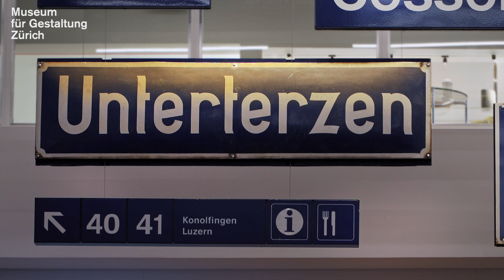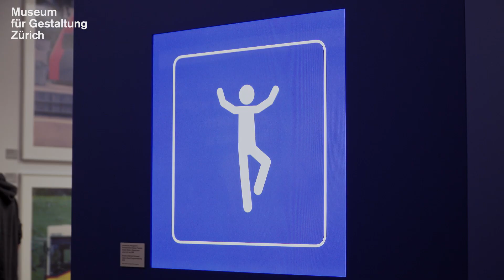Trailer «SBB CFF FFS»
Die Schweiz verfügt über das meistbefahrene Schienennetz der Welt. Seit mehr als einem Jahrhundert sorgen die Schweizerischen Bundesbahnen SBB für hohe Mobilität und prägen das öffentliche Leben in weiten Teilen des Landes. Ihre Bahnhöfe und Züge sind markante und international bekannte Zeichen des öffentlichen Verkehrs. Die qualitätsvolle Gestaltung, die Teil eines sorgfältigen Markenauftritts ist, macht die nationale Bahngesellschaft zu einem herausragenden Beispiel Schweizer Designgeschichte. Erstmals präsentiert eine Ausstellung umfassend die Leistungen der SBB in Architektur, Industriedesign und visueller Kommunikation. Mit Originalobjekten, Fotografien, Plakaten, Videoinstallationen und einer Modelleisenbahn lädt sie zur Zeitreise ein von den Anfängen der SBB bis hin zur Mobilität von morgen.